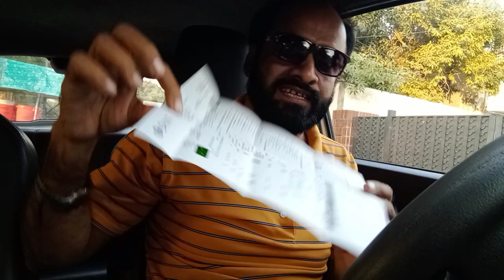باہر جانے کیلئے سب سے اہم چیز ہے ڈاکٹری رپورٹ 😘 molik se bahir jany k lei sab ahim chez hai Saraiki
باہر جانے کیلئے سب سے اہم چیز ہے ڈاکٹری رپورٹscary log Pakistan se bahir jany lagy hain